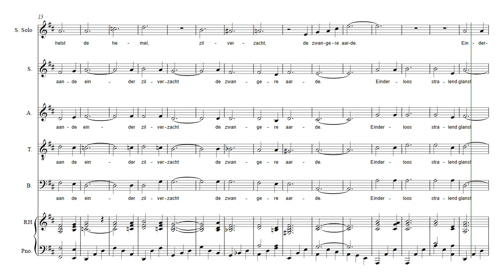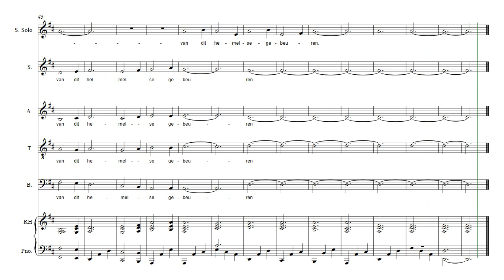In een nachtelijke kus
Bosch en Vaartkoor rehearsal Vaart